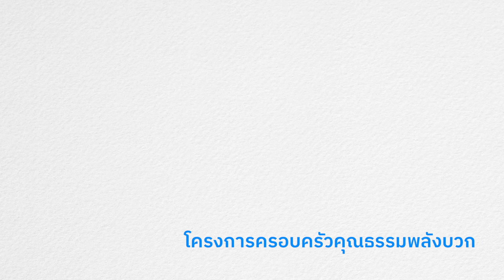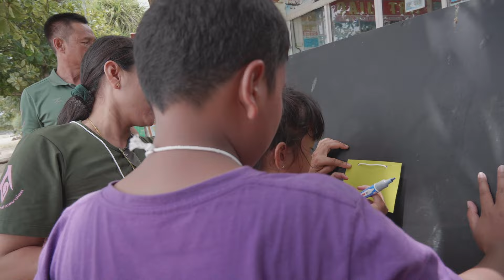ครอบครัวพลังบวกพัทลุง67